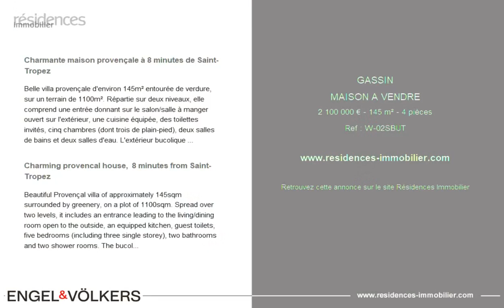GASSIN - MAISON A VENDRE - 2 100 000 € - 145 m² - 4 pièce(s)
Référence : W-02SBUT

Charmante maison provençale à 8 minutes de Saint-Tropez

Belle villa provençale d'environ 145m² entourée de verdure, sur un terrain de 1100m². Répartie sur deux niveaux, elle comprend une entrée donnant sur le salon/salle à manger ouvert sur l'extérieur, une cuisine équipée, des toilettes invités, cinq chambres (dont trois de plain-pied), deux salles de bains et deux salles d'eau. L'extérieur bucolique avec mobilier fixe et ramade végétalisée dispose d'une belle piscine avec un local de rangement. Idéal pour les amoureux de Saint Tropez souhaitant une villa familiale de charme proche des plages et du village. DPE : 148 - C Emission de Gaz à effet serre : 4 - A Estimation des coûts annuels d'énergie du logement : 1280 à 1800€ Honoraires de transaction à la charge du vendeur. Les informations sur les risques auxquels ce bien est exposé sont disponibles sur le site Géorisques :  Le marché immobilier de luxe sur la Côte d'Azur est l'un des plus attractifs de la région méditerranéenne. Les maisons de vacances et résidences secondaires sur la Côte d'Azur offrent non seulement un style et une qualité de vie incomparable mais représentent aussi, au regard de la situation économique internationale, un investissement sûr et un projet de retraite intelligent, notamment aux adresses premiums. Gassin est une ville côtière de la French Riviera située dans la baie de Saint Tropez, et dépendant de la région Provence-Alpes-Côte d'Azur dans le sud de la France. Popularisée de longue date par les artistes qui y ont séjourné, Saint Tropez a attiré la Jet Set internationale dans les années 60, et reste réputée par ses plages et sa vie nocturne. Les plus beaux voiliers de Méditerranée mouillent devant la côte.

Charming provencal house,  8 minutes from Saint-Tropez

Beautiful Provençal villa of approximately 145sqm surrounded by greenery, on a plot of 1100sqm. Spread over two levels, it includes an entrance leading to the living/dining room open to the outside, an equipped kitchen, guest toilets, five bedrooms (including three single storey), two bathrooms and two shower rooms. The bucolic outside with fixed furniture and vegetated ramade has a beautiful swimming pool with a storage room. Ideal for lovers of Saint Tropez looking for a charming family villa close to the beaches and the village. Energy rating: 148 - C Greenhouse gas emission : 4 - A Estimated annual housing energy costs: 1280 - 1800 Euros No proceedings in progress. Transaction fees (all taxes included) to be paid by the seller. Information on the risks to which this property is exposed is available on the “Géorisques” website:  The luxury real estate market at the Côte d'Azur is one of the most attractive in the Mediterranean area. Whilst 'idyllic lifestyle and escape from city life' remains the primary reason people wish to purchase property in the French Riviera, due to the global economic situation, clients are also looking to buy secondary homes in the South of France as it is a stable investment and intelligent retirement plan. Gassin is a coastal city of the French Riviera located in the Bay of Saint Tropez, and reporting to the region Provence-Alpes-Côte d'Azur in the south of France. Popularized since a long date by artists who stayed here, Saint Tropez attracted the international Jet Set in the 60's, and remains known because of its beach and nightlife. The most beautiful sailing boats of Mediterranean moor in front of the coast.

Cette annonce vous est proposée par l'agence ENGEL & VÖLKERS CÔTE D'AZUR

|2846483|